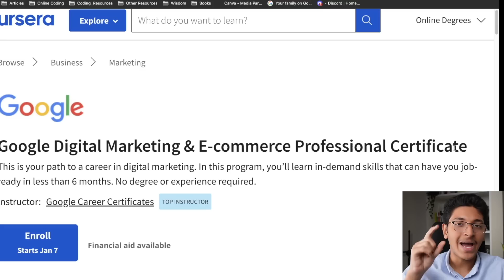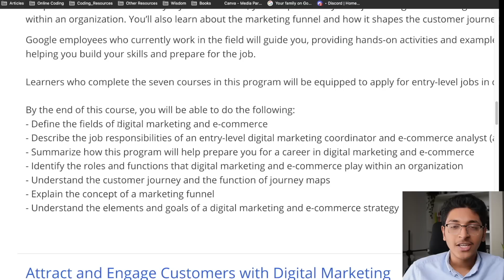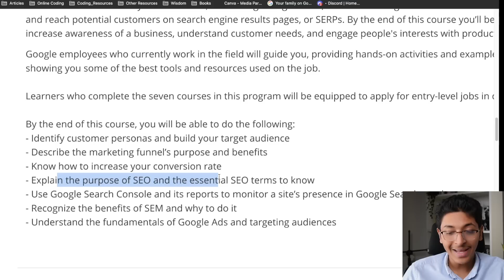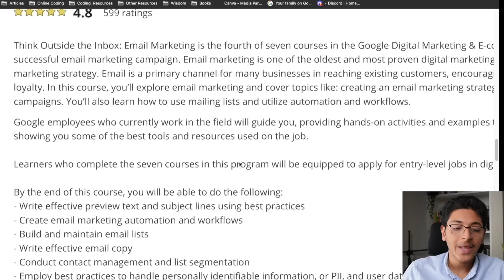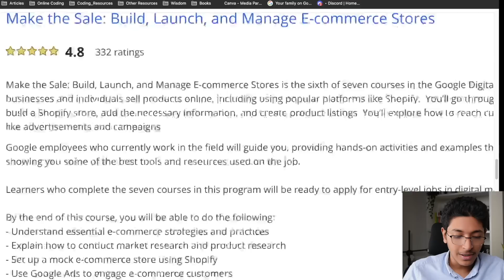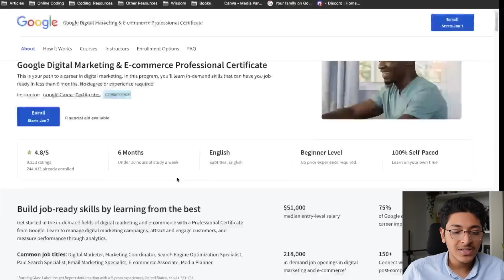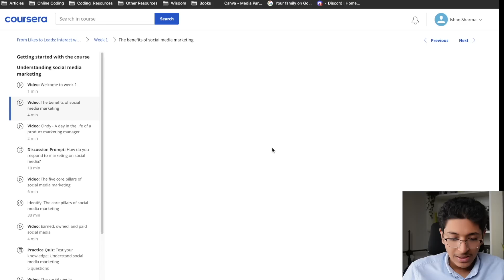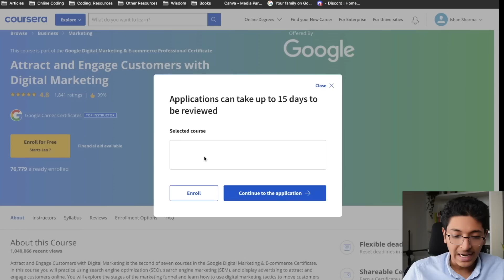Google JUST Launched a FREE Digital Marketing Certificate Course 🔥 | Ishan Sharma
Hey Everyone!

I've always loved the courses provided by Google because of their comprehensive content and value!

If you want to make great money online in 2023, this video is for you!
In this video, I've shared this excellent Digital Marketing Course by Google that can help you make 7 lakhs/year in 2023! Digital Marketing is a progressive domain in the online space and if you have the proper mastery of this skill, you can make 25-50 Lakhs/Year!

And this course will help you achieve exactly that!
The course is neatly divided into several parts that dig deep into every aspect of Digital Marketing. The BEST PART, however, is that you can grab this for FREE! And you also get a Google certificate upon completion of the course!

So, watch the video till the end, as I walk through the course and show you how you can grab this for absolutely FREE!

CHAPTERS:

00:00 Intro
01:23 Course 1
01:48 Course 2
02:09 Course 3
03:06 Course 4
03:55 Course 5
04:25 Course 6
05:17 Course 7
05:55 How to Get These For FREE!
08:00 Outro

3 Books You Should Read